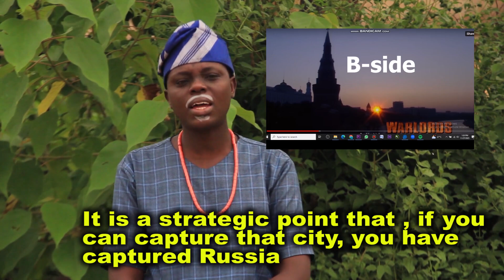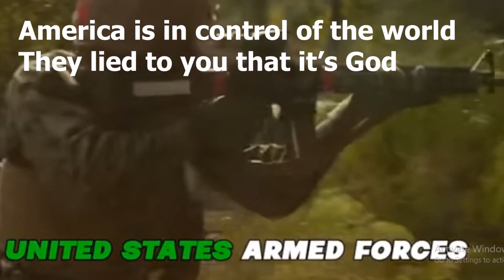HOW WORLD WAR II AFFECTS YOUR LIFE TODAY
worldwar3 worldwarii Udama series , a Onuche Ja'T Short video series that talks about the norms in the society... Must watch in Nigeria, latest movie in Nigeria, Latest short video in Nigeria, Interesting video that keeps you glue to your phone till the end...